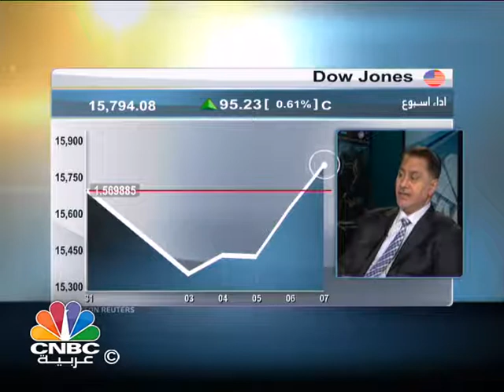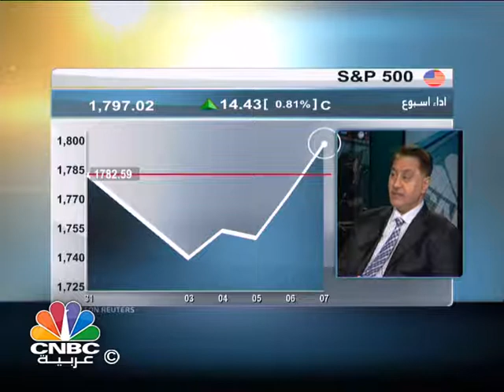بدوان: الاقتصاد الأميركي لم يصل لمستويات تعافي تغنيه عن التيسير الكمي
قال العضو المنتدب في شركة IQ FOX للاستثمارات في الشرق الأوسط جعفر بدوان: "إن الاقتصاد الأميركي لم يصل إلى مستويات تعافي تغنيه عن التيسير الكمي".

وأضاف: "إن هناك ارتباط وثيق وعلاقة قوية جداً بين النمو في معدلات الوظائف الأميركية وبين معدل النمو الاقتصادي الأميركي".